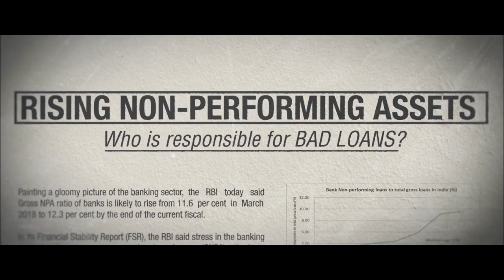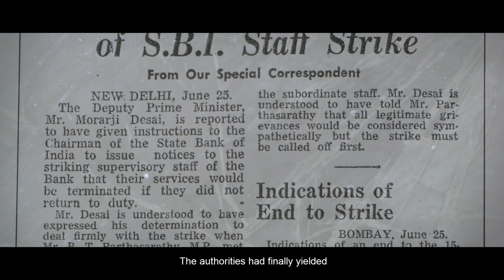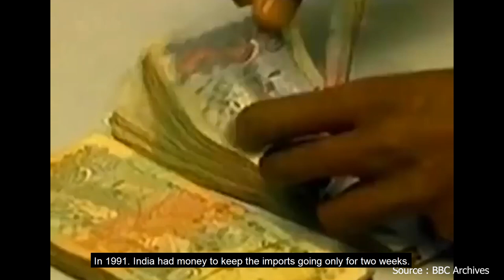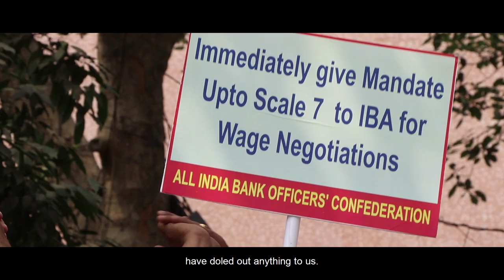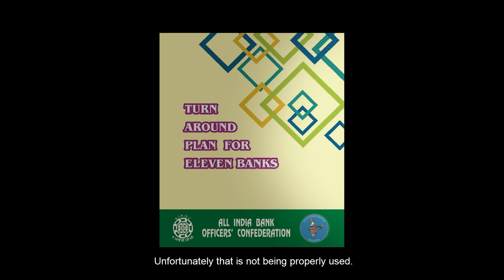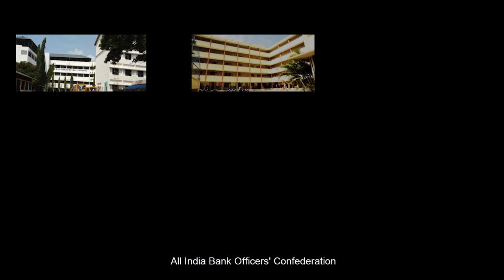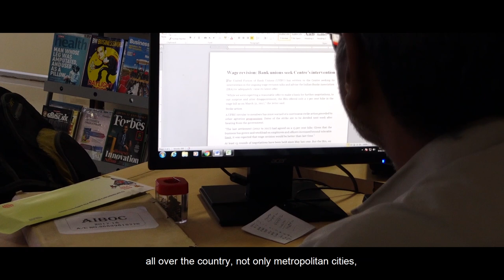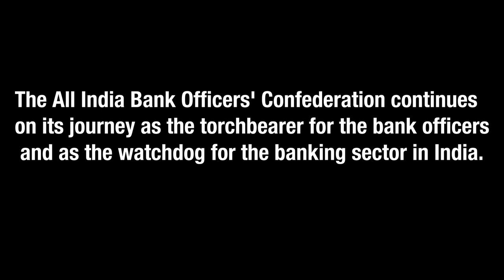AIBOC Diaries: Journey of a Bank Officers' Union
The All India Bank Officers’ Confederation (AIBOC) stands at the forefront of resisting the threats facing the banking sector. Through strike action and demonstrations it collectively raises the voices of the bank officers to the management and to the government. The seed of the bank officers’ union was sown in the 1960s when the officers’, who were a highly exploited lot at the time, slowly began to understand the bargaining power that trade unions lend to workers.

Newsclick and AIBOC present

a documentary that traces the history of the Bank Officers' movement in the country.